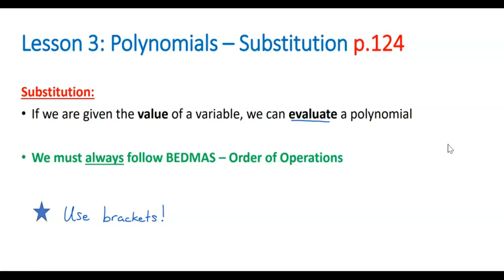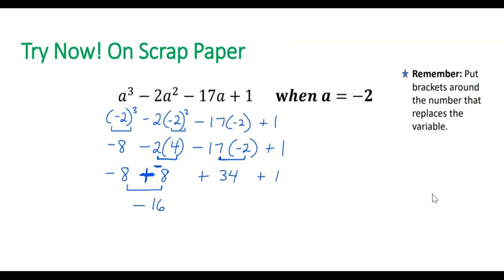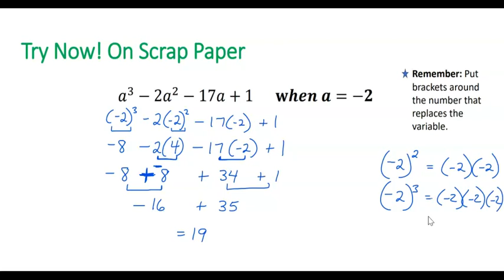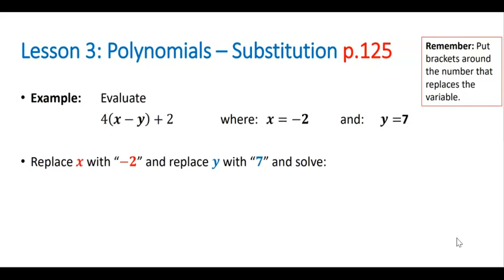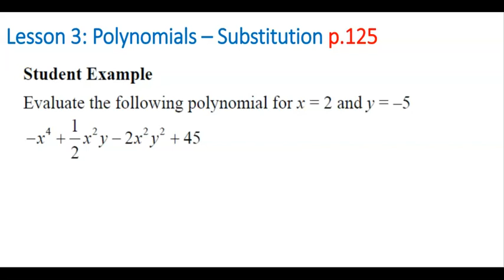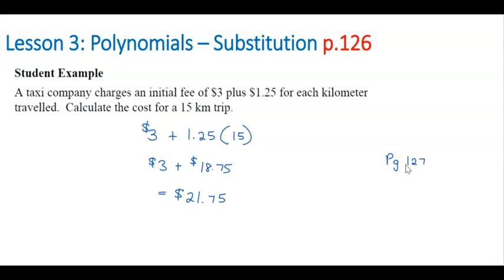HSMP Poly Substitution